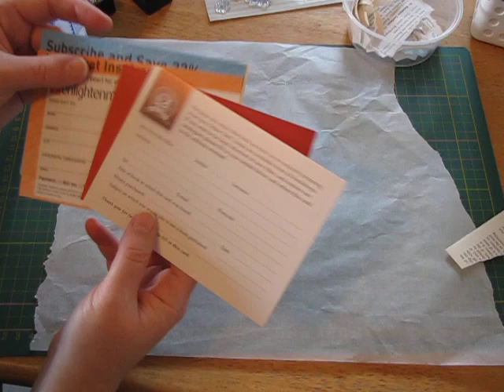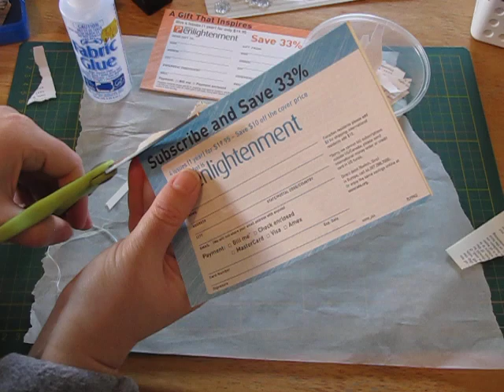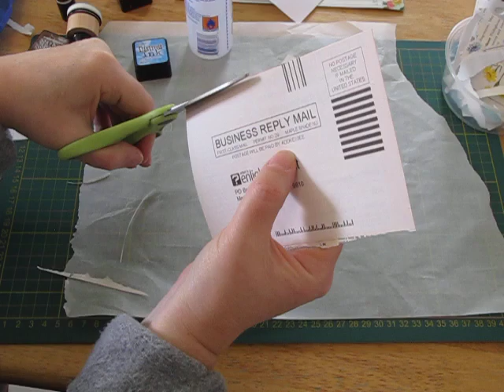Budgie Journal Cards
I have been having fun making some birdie journal cards using junk as a base :) Sorry about shadows - will get it sorted one day.